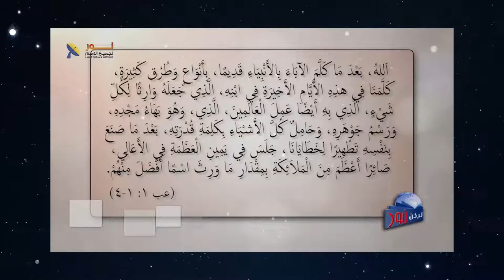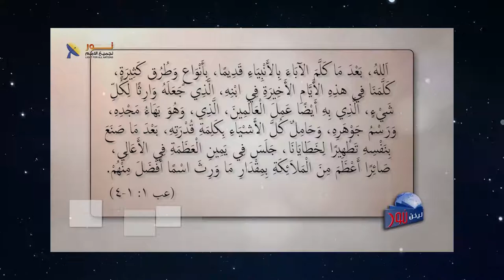587 لا نستطيع أن ندرك الإعلان الكامل عن الله إلا من خلال كلمته